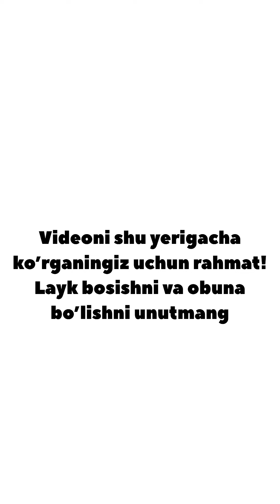Krinj.me. Eng saralari [To’plam 9]